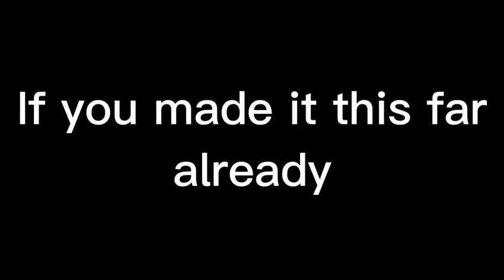💰😤 hugs aren't free😤💰